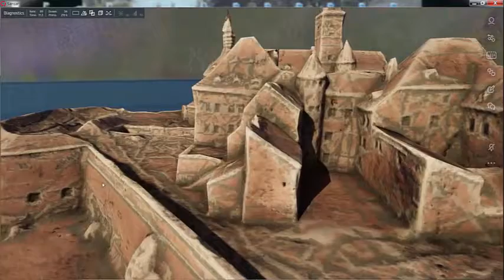De Bock WIP